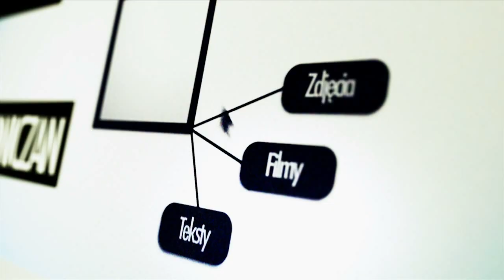Wywiad z Kazikiem wokalistą zespołu "Error"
Zespół ErroR istnieje od listopada 2008 i gra szeroko pojętą muzykę punkową. Skład zespołu tworzą Kosa -- gitara, Kazik -- wokal, Patryk -- gitara, Hawro-bębny i Ubych-bass. Pierwszy koncert zespół zagrał 18 kwietnia 2009 r. podczas koncertu charytatywnego supportując GaGa/Zielone Żabki. W grudniu 2011r. zespół przystąpił do pierwszych nagrań, które zostały zrealizowane w Jaworskim Zamku. Nagrano siedem autorskich numerów: Apel, Obóz, XXI wiek, Czarne chmury, Zielony dym, Pomnik oraz Fajka. Teraz Error kończy nagrywanie płyty, która ukaże się już w przyszłym roku.

Z Kazikiem, wokalistą zespołu Error, rozmawiała Patrycja Madejczyk.